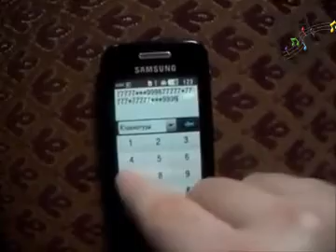It never ends